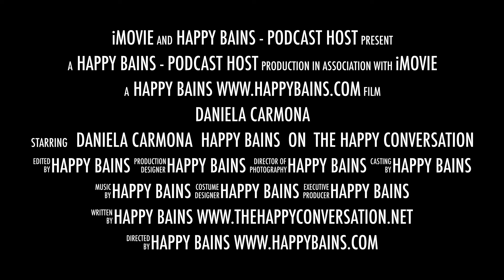Daniela Carmona - The Secret of Singing & Serving | Trailer